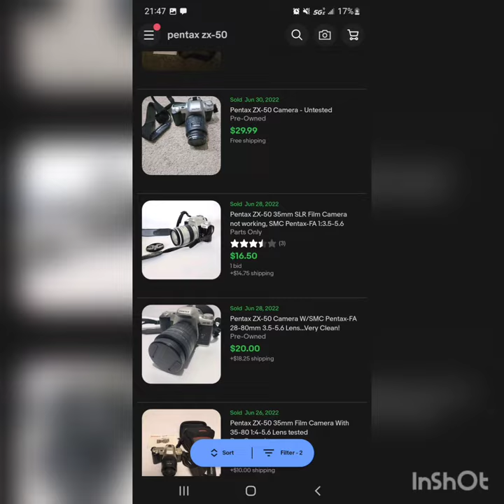These kind of picks up make it worth it at yard sales!!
Keep an eye out for Leica cameras at yard sales! you can get paid big money!

Keywords stolen from froggy flips. Credit to him!
Leica
Leica Camera
big profit
nikon
canon
cameras
dslr cameras
point and shoot cameras
making money reselling
reselling
storage units
estate sale
estate sales
AUCTION HAUL
HAUL VIDEO
AUCTION GO PRO
auction video
auction score
reselling
ebay haul
auction with me
reseller chain letter
resell haul
reseller
reseller vlog
treasure hunting
treasure hunt
american pickers
picking auctions
auction picker
garage sale
yard sale
local auction
resell video
ebay video
picking
froggy flips
froggyflips
This was the deal of a lifetime
private pick
vintage treasure
garage sale
yard sale
garage sales
yard sales
bolo
ebay bolo
ebay seller
reseller
picking garage sales
reselling
froggy flips
froggyflips
picker
picking yard sales
treasure hunting
haul video
resell haul
selling
american pickers
reseller
reseller community
reselling community
ebay
amazon
video game haul
video game trade
Video Games